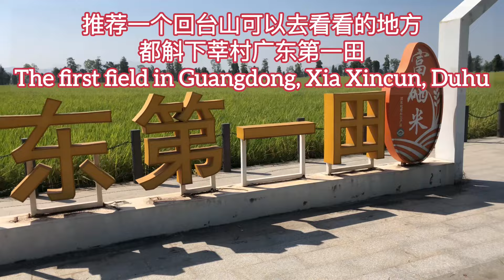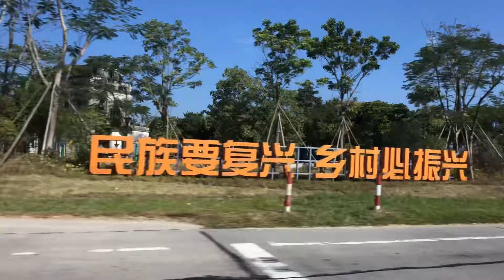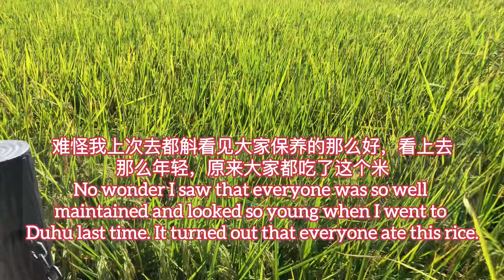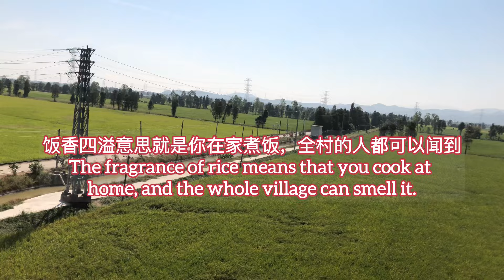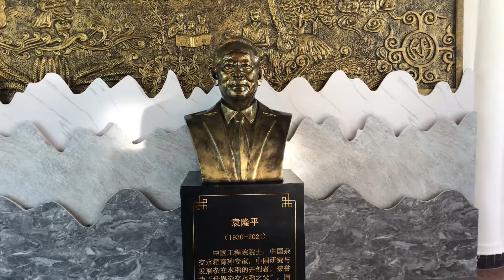都斛的人这么健康，保养得这么好原来是吃了都斛下莘村广东第一田的富硒米Duhu people are so healthy as they ate selenium rich rice探索台山296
都斛的人这么健康，保养得这么好原来是吃了都斛下莘村广东第一田的富硒米
The people in Duhu are so healthy and well-maintained. It turned out that they ate selenium rich rice from the first field in Xia Xin
Village, Guangdong